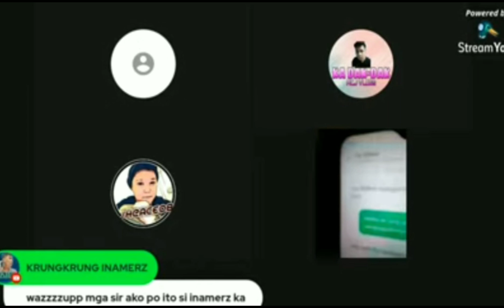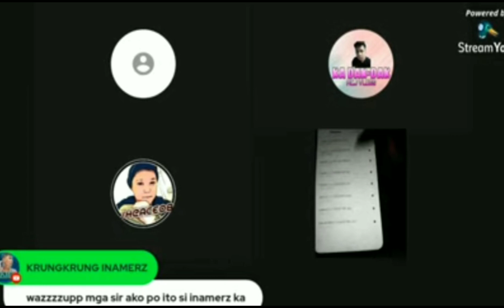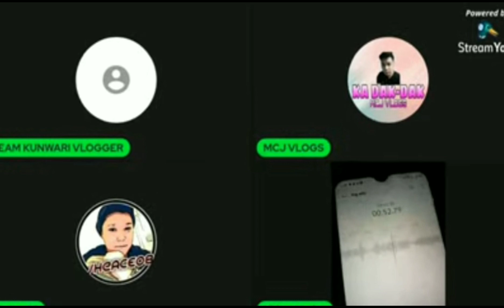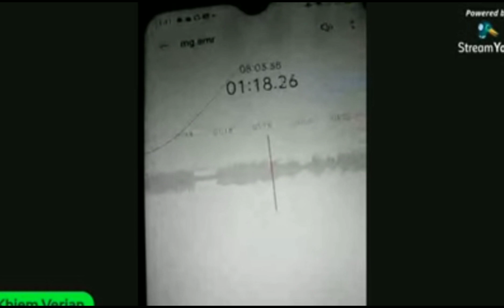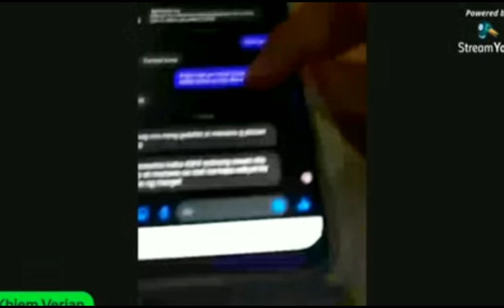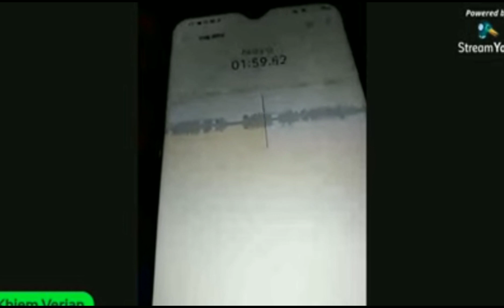ANG BOSES NI MARIANO G.| CONVO NINA KHIEM AT MCDO | COURTESY TEAM KUNWARI VLOGGER | DWARFZ KYUTE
dwarfz kyute eyecatcher